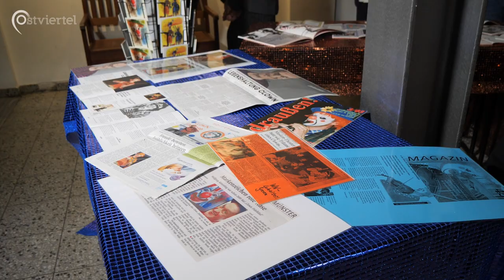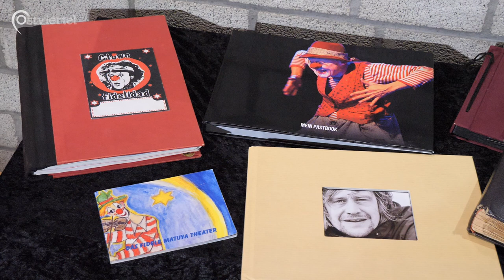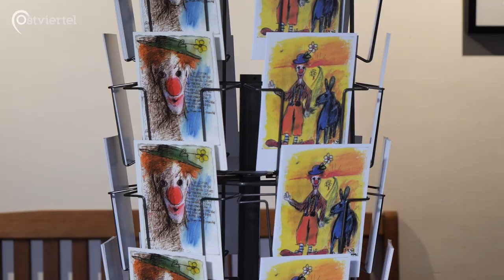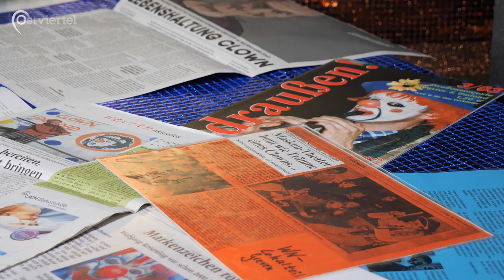40 Jahre Clown fidelidad | Ostviertel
Im Bennohaus ist seit dem 20. September eine Fotografie-Ausstellung zum 40-jährigen Jubiläum von Clown fidelidad zu sehen.
Die Ausstellung zeigt mit zahlreichen Fotos viele verschiedene Momente aus den nun schon vier Dekaden Geschichte des Münsteraner Unterhalters.

Die Ausstellung kann noch bis zum 8. November kostenlos im Bennohaus angesehen werden.

Ein Beitrag von Felix Michaelis